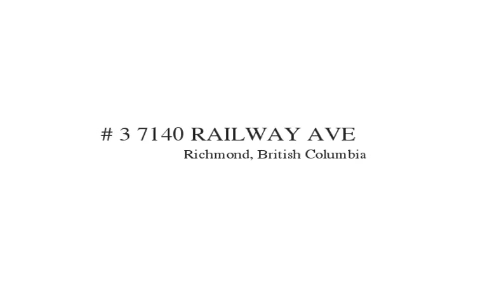**NEW LISTING! OPEN HOUSE THIS SAT/SUN JUNE 27/28 2-4PM** #3 7140 RAILWAY AVE Richmond, BC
Over 1,700 sq.ft. 4 bed/4 bath corner townhouse with only one common wall and lovely fenced front garden. The Cornerstone, in beautiful West Richmond is a 12 unit luxury development within walking distance to schools, community centre, parks, shopping & transit. The best floor plan with tons of natural light from windows in three directions, 9 ft ceilings, family room plus living room, & gourmet open kitchen with centre island, granite counters, quality S/S appliances, ample cupboards + pantry. Huge master with luxury ensuite and walk-in closet.  Also features crown mouldings, updated lighting, Smart Glass windows, HRV & attached double garage. Complete with the balance of the 10 year warranty.

RE/MAX Crest Realty (Westside)
3215 MacDonald Street
Vancouver, British Columbia
V6L 2N2 Canada